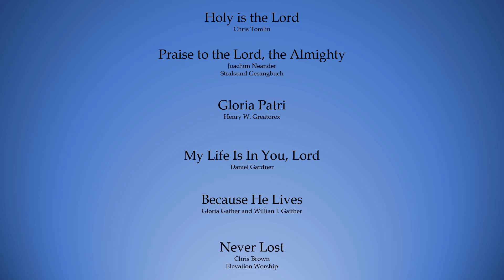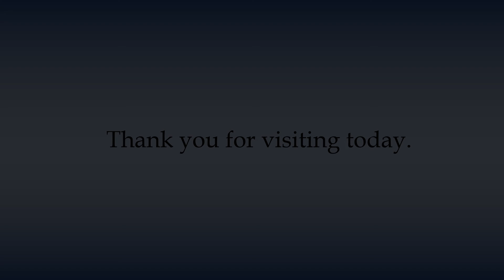“The Mission of Multiplying the Message” (2 Timothy 1:8 – 2:2)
Welcome!  This sermon, “The Mission of Multiplying the Message” (2 Timothy 1:8 – 2:2), was delivered in person by Pastor Carl in the sanctuary of the church and presented here for those who were unable to attend in person.

We offer our services via Zoom on Sundays at 10:30am and the link to join can be found on our website below.